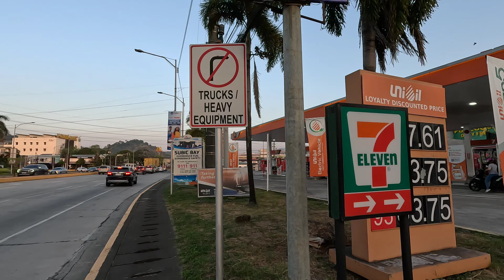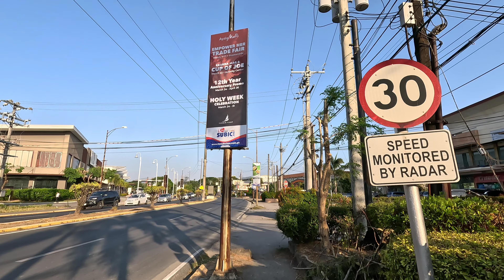SUBIC BAY WALKING TOUR 2024 [4K] RIZAL HI - WAY SUBIC BAY